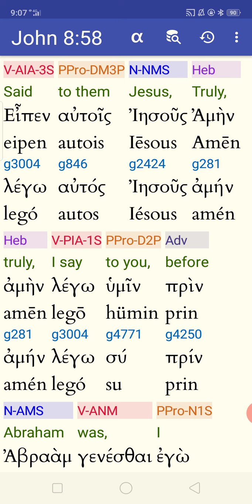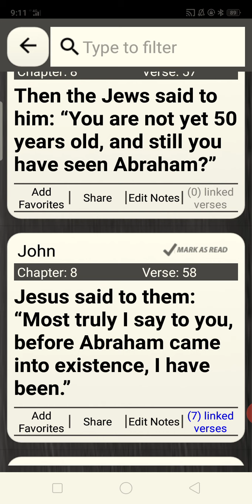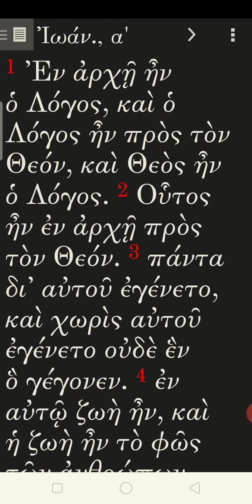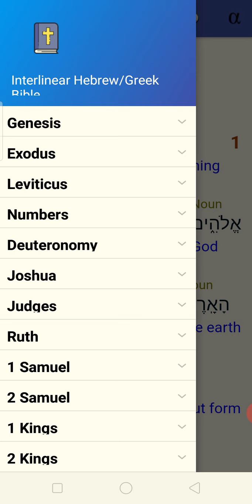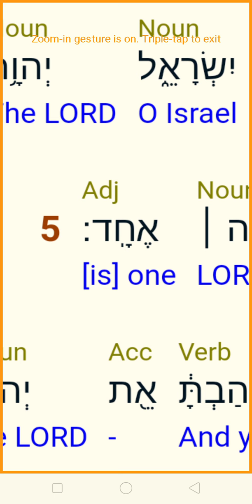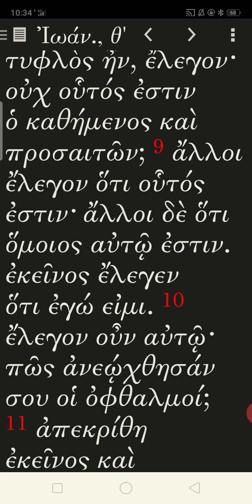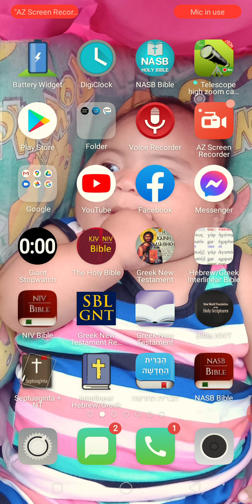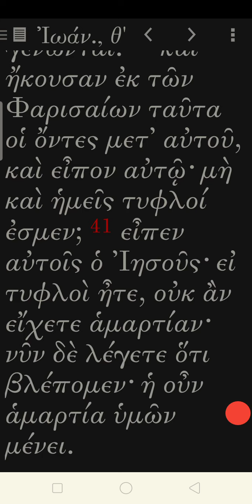November 29, 2020